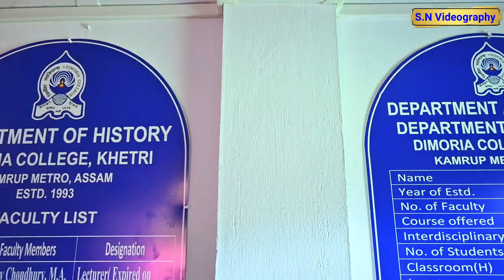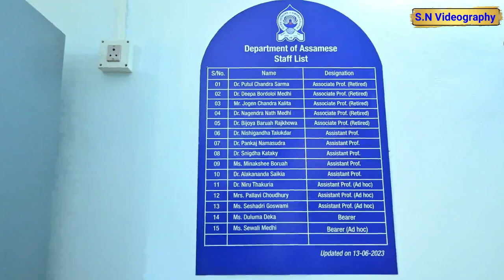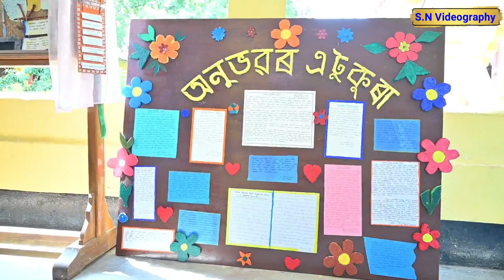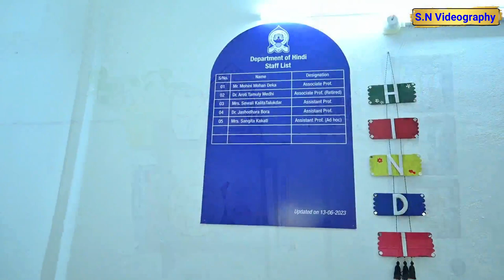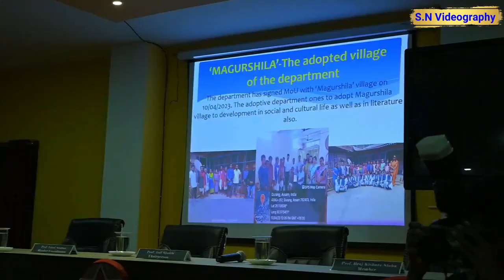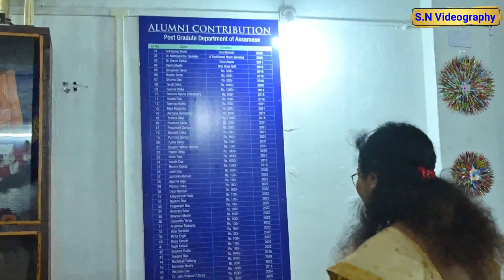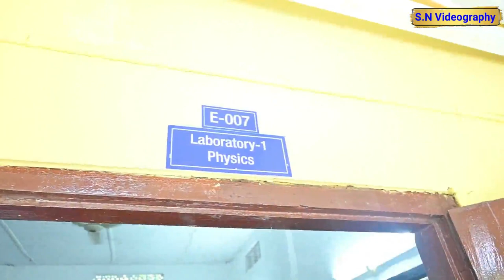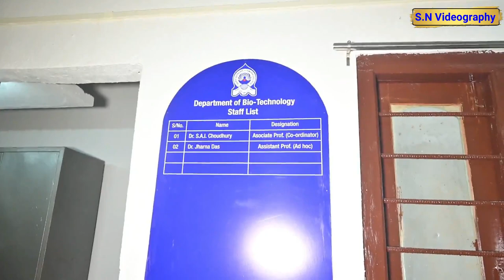Dimora College NAAC PEER TEAM VISIT VIDEO...